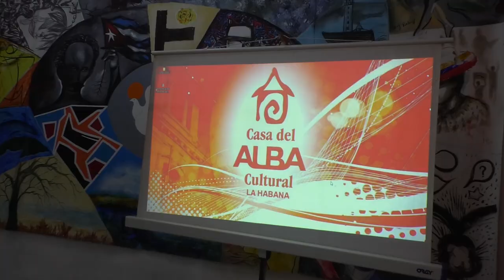`La trova cubana cantada por mujeres tiene un sello particular´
Yanaysa Prieto, directora y compositora, y Maygred Bourricaudy, guitarrista y segunda voz, componen el dúo cubano Jade. Conversamos en la Casa del ALBA, en La Habana. Fuente